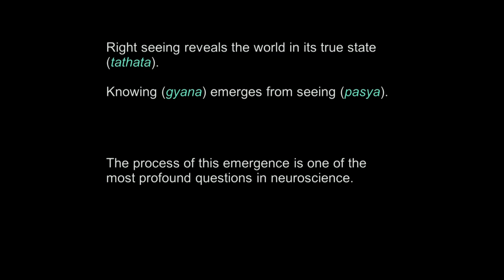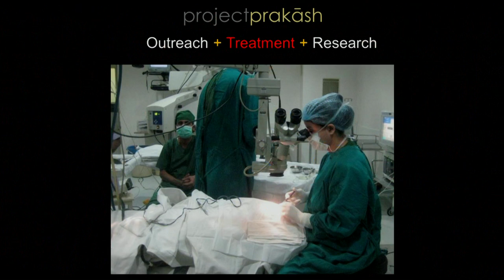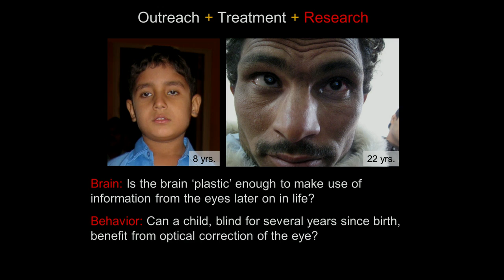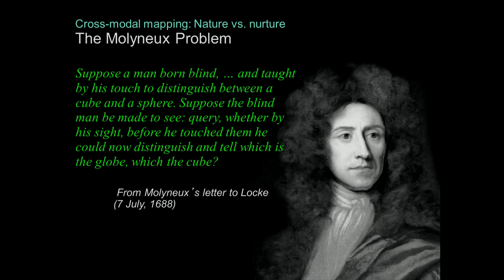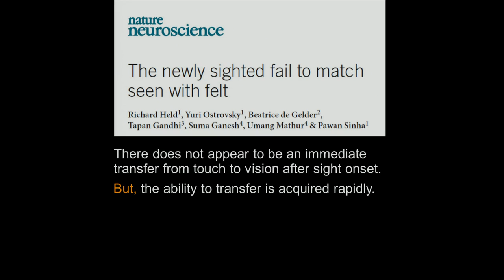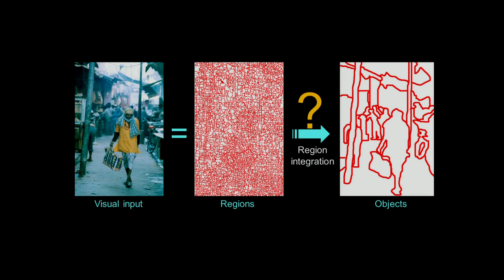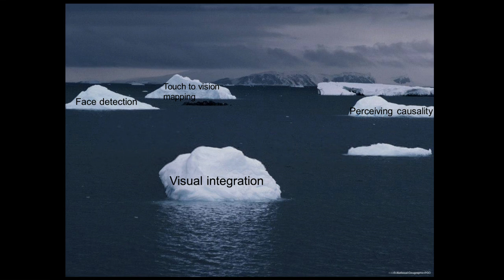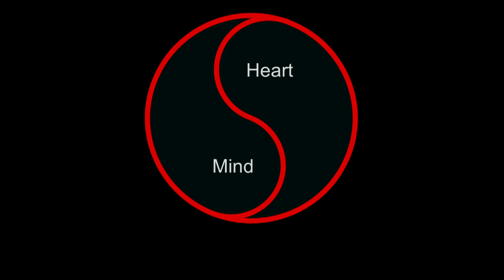Mind & Life XXX - Session 2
The second session of the four day Mind & Life XXX conference on "Perceptions, Concepts and Self - Contemporary Scientific and Buddhist Perspectives" held at Sera Monastery in Bylakuppe, Karnataka, India on December 14-17, 2015.

Session 1 -  Introduction and Perception
Moderated by: Roshi Joan Halifax

Perception, Concepts and the Self:  Perspectives from Western Science and Philosophy
Presenters: Richard J. Davidson and Jay Garfield

Does our Perception Mirror Reality? Theories of Perception in Buddhist Epistemology
Presenter: Thupten Jinpa

Session 2 - Perception
Moderated by Richard J. Davidson

Project Prakash - Merging Science and Service
Presenter: Pawan Sinha

Session 3 - Perception and Concepts
Moderated by: Jay Garfield

Examining the Perception of Body Sensations: Correlating Aspects of Perceptual Processes with Mind, Self, and Basic Physiology
Presenter: Catherine Kerr

Four Aspects of Concept Formation in the Buddhist Epistemological Tradition
Presenter: John Dunne

Session 4 - Concepts and Language
Moderated by: Carol Worthman

Language and Mind: How the Languages We Speak Shape the Ways We Think
Presenter: Lera Boroditsky

Session 5 - Self in Buddhism
Moderated by: John Dunne

The Self: What Isn’t It?
Presenter: Jay Garfield

The Self in a Buddhist Perspective
Presenter: Professor Geshe Yeshe Thabkhe

Session 6 - Development of the Self

The Self in Engagement: Perspectives from Developmental Psychology
Presenter: Vasudevi Reddy

Session 7 - Self in the World

Self & Ethics: The Science of Altruism
Presenter: Matthieu Ricard

Commentary from the perspective of contemplative science
Presenter: Richard Davidson.

The Exchange of Ideas Between Buddhism and Western Culture: Challenges and Opportunities
Presenters: Geshe Lhakdor, Geshe Lobsang Tenzin Negi, Geshe Dadul Namgyal & Yangsi Rinpoche

Closing Dialogue: Integration and Future Directions.